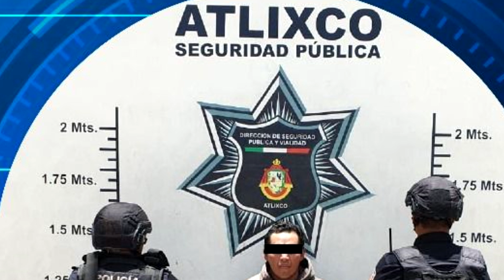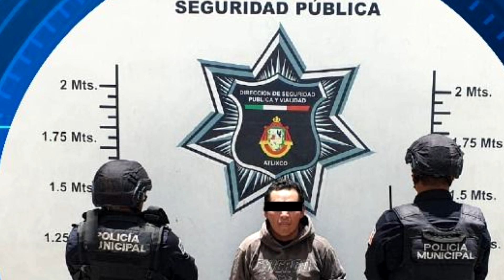Seguridad Pública de Atlixco apoya en la localización de personas desaparecidas